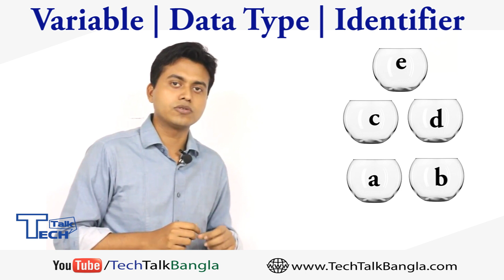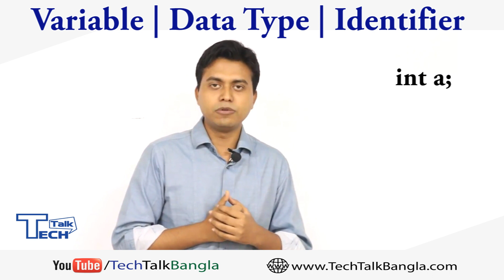TT: Basic Programming in Bangla || Variable || Data Type || Identifier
Variable  কি? আমাদের কেন variable  দরকার ?  Variable  কিভাবে  ব্যবহার করতে হয়?
Data Type  কি , কিভাব একাজ করে ?